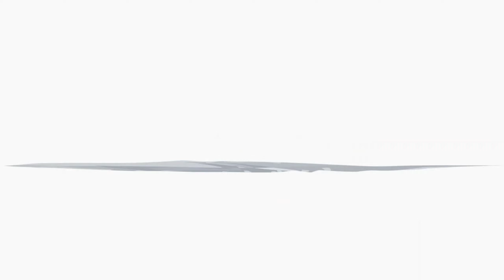Nickelodeon Bumpers ID Compilation (NEW)